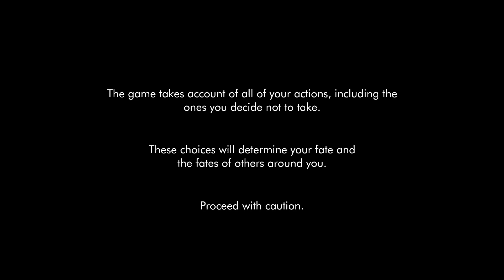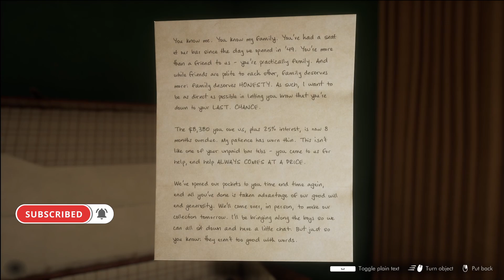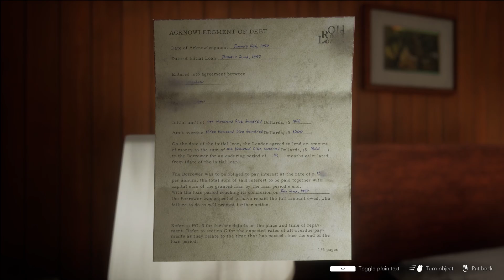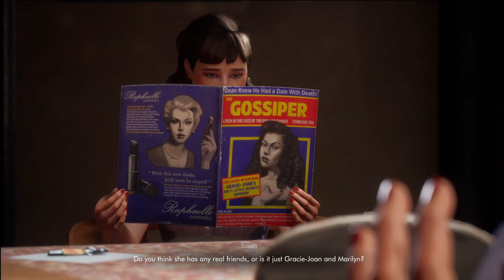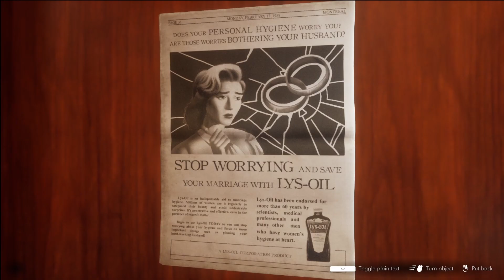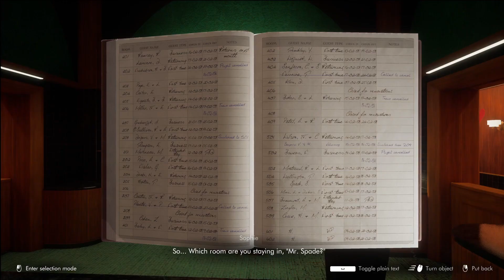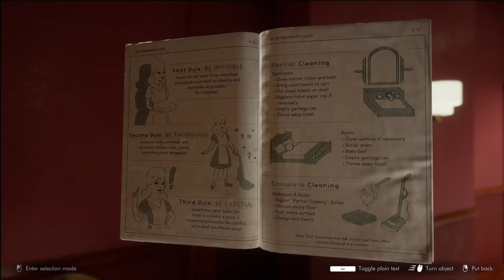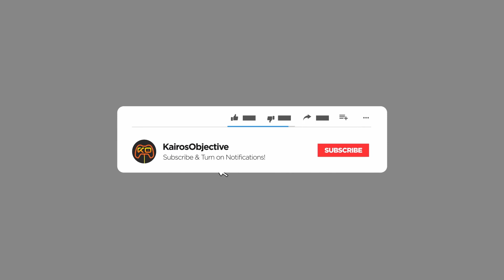Being A Nosy Maid | This Bed We Made | PC Gameplay | Let's Try